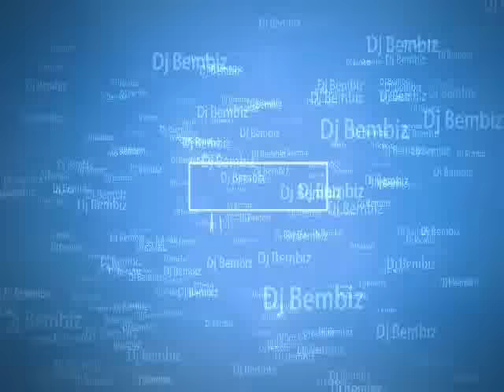Los Pescadores Del Rio Conchos - La Burbuja | 2016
Dj Bembiz Ahualulco S.L.P

Promocionando Lo Mejor De La Musica Norteña,Banda,Etc